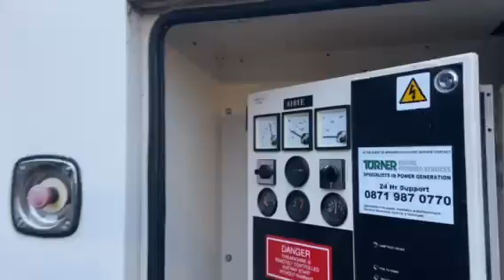F.G.Wilson P400E1 Perkins 2300 diesel engine generator - 400KVA - 33.5 hrs - Video 2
Direct link to auction listing -

F.G.Wilson P400E1 Perkins 2300 diesel engine generator - 400KVA - 33.53 hrs
The generator is powered by a Perkins 2306 Tag 2 6 cylinder, turbo inter-cooled diesel engine
The generator uses a Leroy Somer 400kVa 320kW 556Amps 415Volts 50Hz alternator @ standby rating.
The generator has been a back-up standby generator at a Government installation clocking up only 33hours since being installed in 2005.
The generator was disconnected in October 2022 and been checked over and produces AC voltage with no electrical faults. The engine starts from cold with no electrical or mechanical faults known.
The generator has a built in battery charger, engine jacket water heater, mains failure detection and control, expansion BMS board for remote coms.